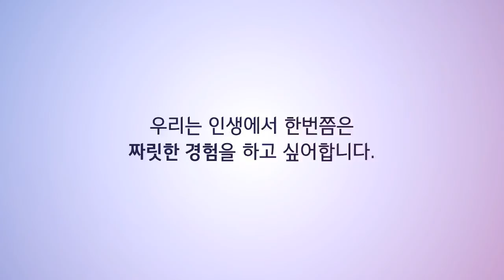The New 스포티지R - Exciting Date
초보 여성운전자 (권봄이 레이서)와 함께 한 남녀 데이트 몰래카메라